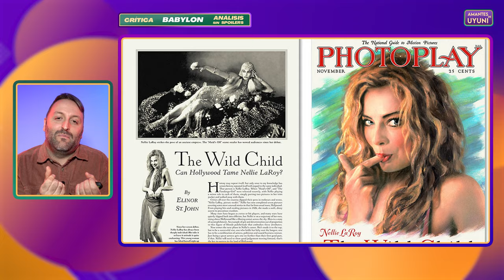🎬'BABYLON' Crítica ⭐⭐⭐⭐½ | Damien Chazelle desatado | Análisis-Reseña Sin spoilers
✅Te contamos por qué 'Babylon', la última criatura de Damien Chazelle, es un película descomunal. Una crónica a corazón abierto de una época que nunca volverá. Excesiva, sin límites y crepuscular pero con muchísimo amor hacia el séptimo arte a través de la recreación de los rodajes y las fiestas sin fin, en la transición del cine mudo al cine sonoro. Margot Robbie, Diego Calva y Brad Pitt, protagonizan esta joya del joven pero talentoso cineasta de Rhode Island que nos cuenta cómo el cine tuvo que adaptarse a los nuevos tiempos donde la técnica y el sonido predominaban.